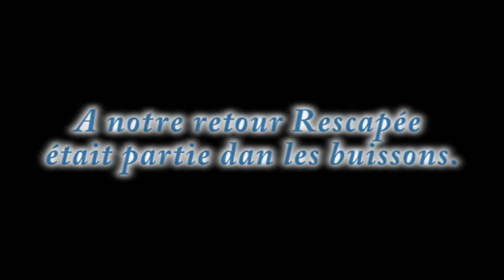Rescapée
Une grenouille sauvée de la noyade